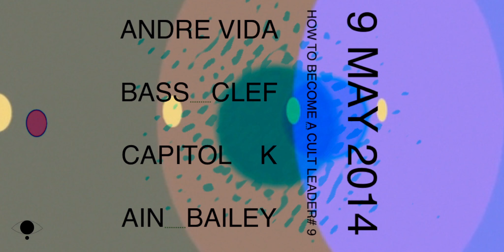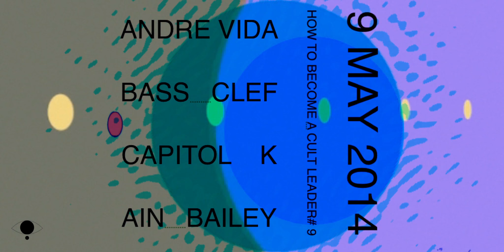HOW TO BECOME A CULT LEADER #9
Celebrating the Sci-Fi , Tropical, 8-bit, Harmonices Mundi
Video euroemtpiness